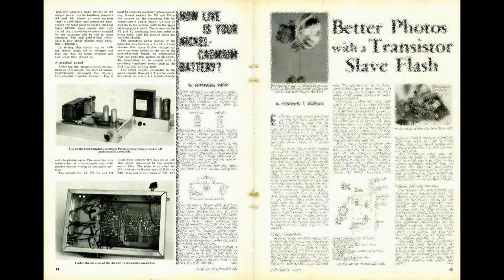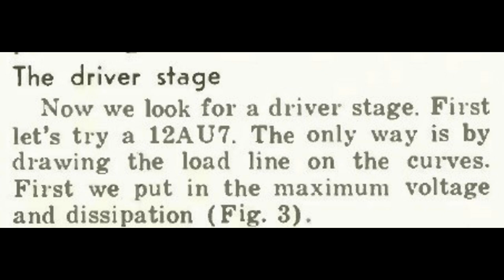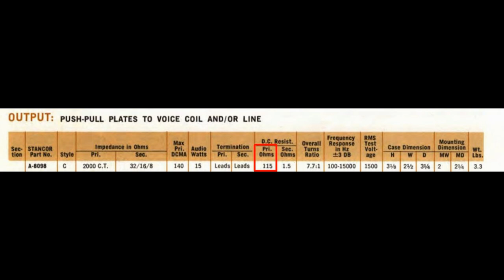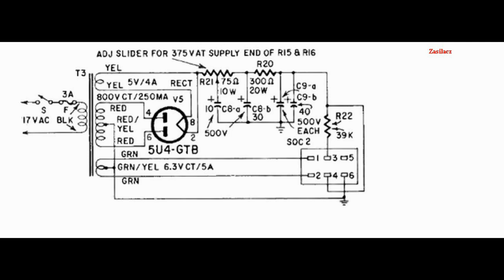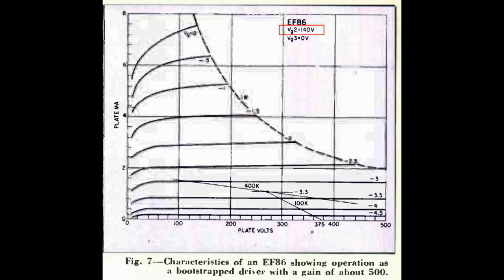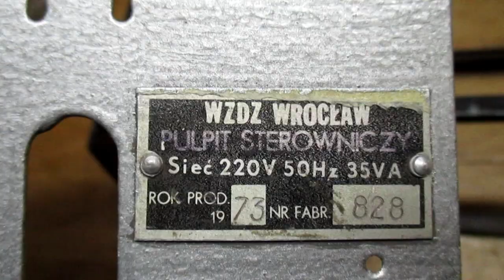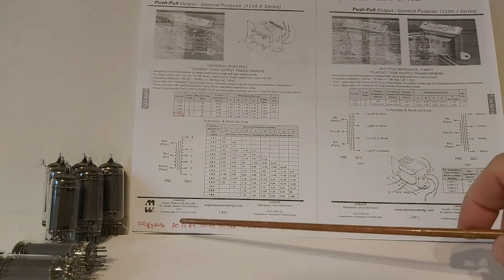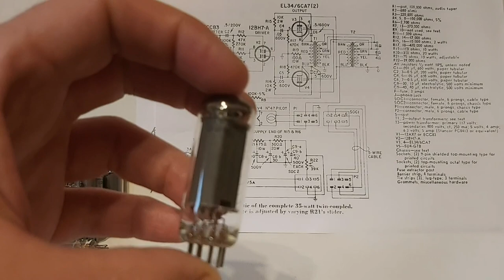Wzmacniacz Crowhursta z EL34. cz. 3 (#167)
Trzecia część artykułu pana Normana Crowhursta o wzmacniaczu podwójnie sprzężonym. Zawiera wskazówki dla osób chcących uruchomić urządzenie z dowolnymi lampami.
Tetrody, które pokazałem na końcu filmu były używane we wzmacniaczach VHF w klasie C z mocą admisyjną 12 W, więc w audio w klasie AB oddadzą około 4W w SE i 8 w PP. Nie przeszkadza to oczywiście w zastosowaniu ich w tym wzmacniaczu, ale moc będzie niska. W klasie A w SE te lampy oddadzą około 2W (po uwzględnieniu sprawności całego obwodu i USZ).

Pamiętajcie, że należy dopasować otwory w płytce do rozmiarów elementów, które zastosujecie.